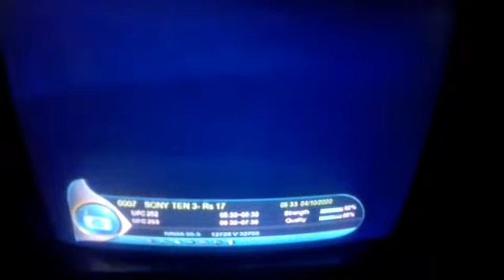Good News Ptv SPORTS